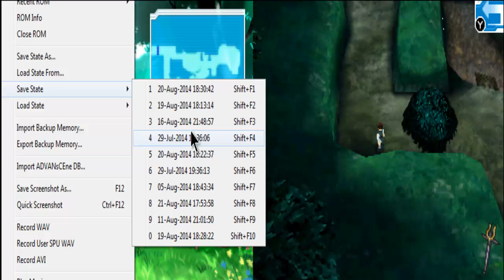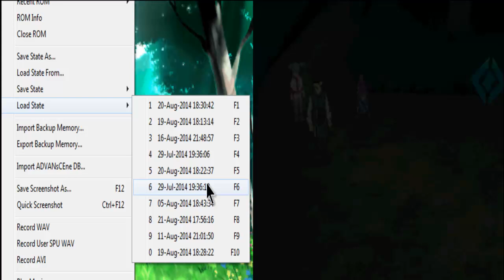Yu-Gi-Oh! 5D's WC 2010 - Reverse of Arcadia [DE] [024] Regulus